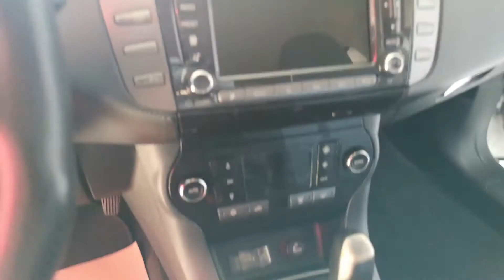FIAT BRAVO EMOTION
FIAT BRAVO Ben accessoriata , completa di fari xeno , sensori di parcheggio anteriori e posteriori , lavafari , fendinebbia , ruota di scorta dimensioni normali , cerchi in lega del 17 , ben gommata con gomme 4 stagioni , regolazione elettronica specchi retrovisori , clima automatico , bracciolo centrale anteriore , comandi al volante con comandi vocali attivi , cruise control e limitatore di velocità , vetri elettrici anteriori e posteriori .

TARGA VEICOLO : DX 264 PR
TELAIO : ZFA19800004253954